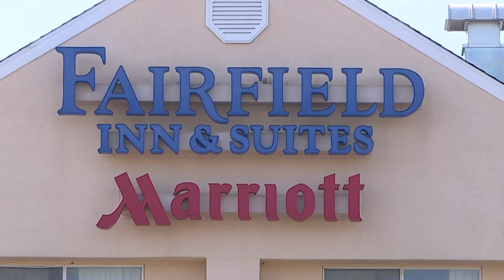Family devastated after KCK woman killed by alleged drunk driver in hotel parking lot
Jackson County prosecutors says a drunk driver is responsible for the death of a young mother from Kansas City, Kansas.